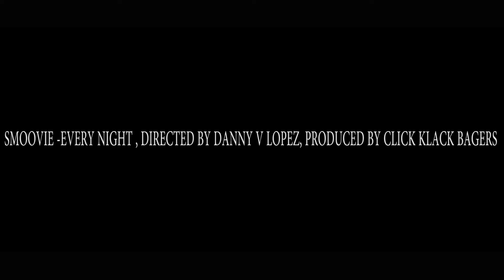Smoovie- Every Night , (sony a6000 music video)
New video, smoovie-Every Night, video was shot using my sony a6000, video was directed by (me) Danny v Lopez and also produced by (me) Click Klack Bangers